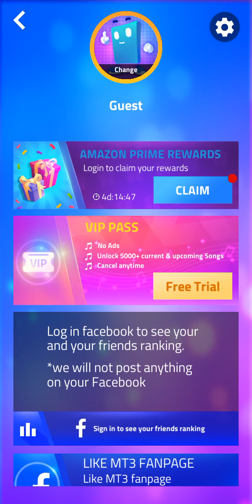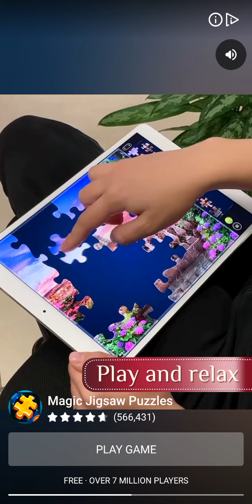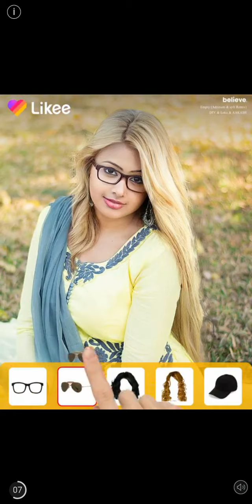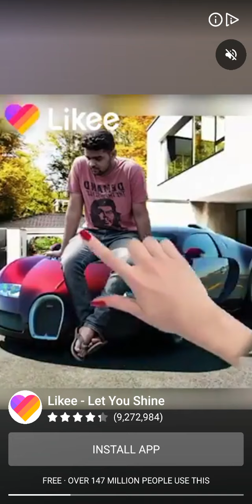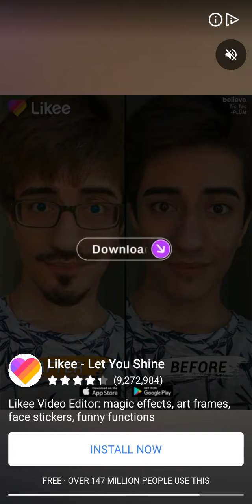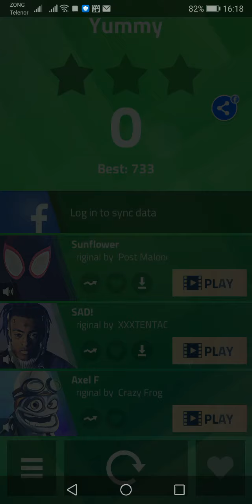magical tiles 3 piano gameplay